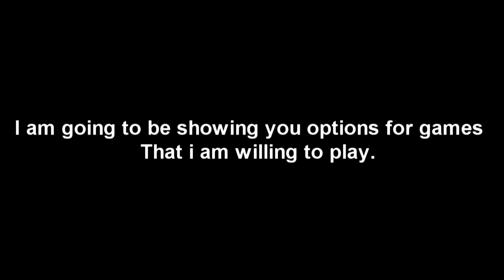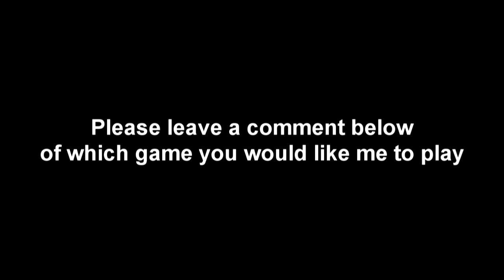Pick a Game!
Hey Guys so yea really i just need you guys to pick a game that you would like me to play and see on my channel.
Game Options ↓↓↓
Skate 3
Prototype 2
Fallout 3
Crash Bandicoot Wrath of Cortex
Alice madness Returns
Sonic Generations
Prototype
Family guy BTTM
p.s If there are any mean comments regarding this video those comments will be removed and if you comment again saying mean things i will ban you from my channel thank you and have a great day :)
Kik: 599dragon
Hey You are you interested in being partnered well go check out Acifin Network.